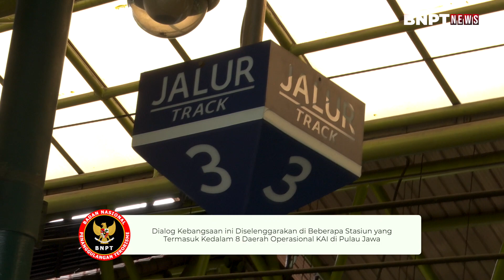BNPT dan PT. KAI Suarakan Wawasan Kebangsaan dan Anti Radikalisme.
Kepala BNPT, Komjen Pol Dr. Boy Rafli Amar, M.H.,
beserta jajaran mengawali rangkaian acara dialog wawasan kebangsaan bersama PT.KAI yang berlangsung dari tanggal 8 hingga 10 Desember 2021.

Kegiatan ini diawali dari Stasiun. Gambir Jakarta, dan berakhir di Stasiun Banyuwangi, Jawa Timur. Kegiatan ini merupakan bentuk tindak lanjut penandatangan perjanjian kerjasama antara BNPT dan PT.KAI pada 24 September 2021 silam lalu. Melalui kegiatan ini diharapkan dapat menyebarkan kontra narasi, kontra propaganda dan kontra ideologi, agar para peserta memiliki daya cegah dan daya tangkal dalam menghadang propaganda terorisme.